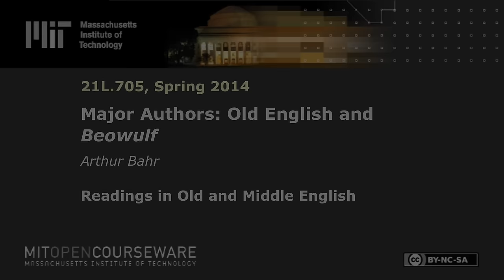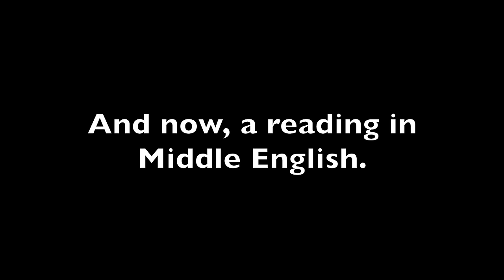Readings in Old and Middle English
MIT 21L.705 Major Authors: Old English and Beowulf, Spring 2014
Instructor: Arthur Bahr

MIT associate professor Arthur Bahr reads a short excerpt of Beowulf in Old English and Sir Gawayne and the Green Knight in Middle English.